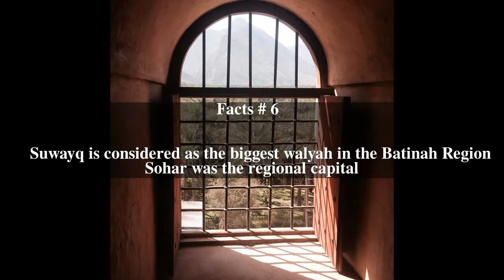Al Batinah Region Top # 6 Facts